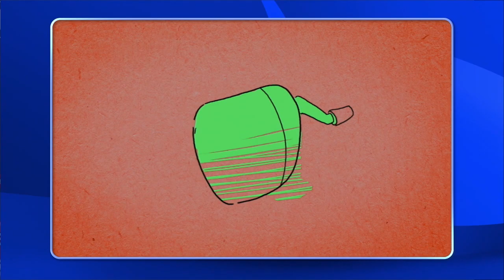Twins For The Wins? | Pictionary Game Show - Full Episode: Rose Abdoo vs Finesse Mitchell (S1 Ep151)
Is the telepathic twin energy REAL and can Finesse Mitchell's team of brothers use it to take home the big prize? Catch up on full episodes of the NEW Pictionary Game Show!

In this episode, it’s HACKS actress, Rose Abdoo vs comedian Finesse Mitchell!